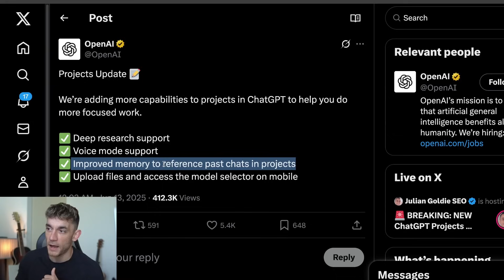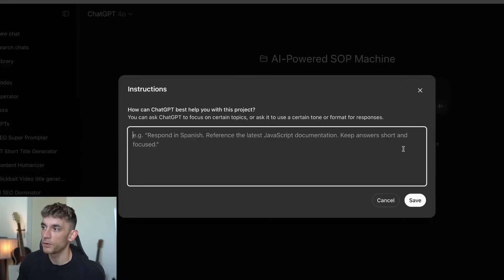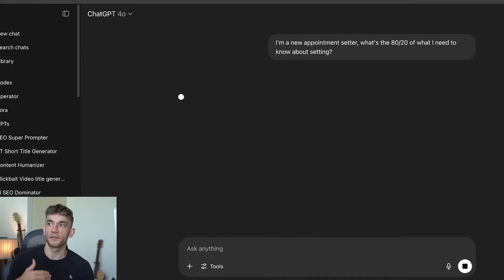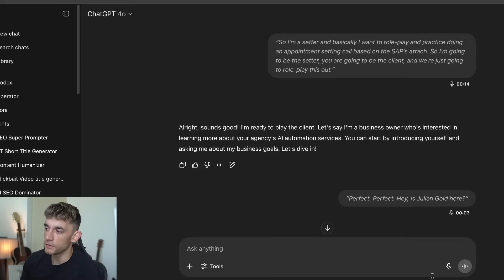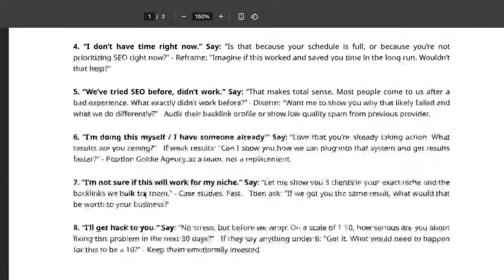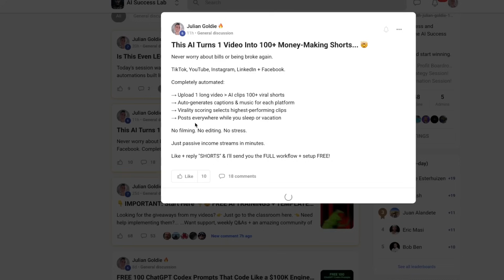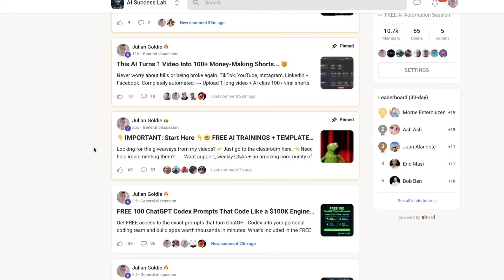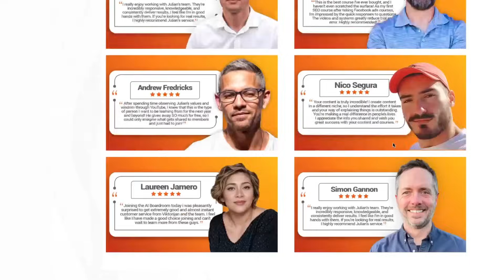NEW ChatGPT Projects Update is INSANE 🤯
ChatGPT Projects Update: New Features and Business Integration Tips

Breaking news! ChatGPT has released major updates to its Projects feature, and we're diving deep into how these can transform your business. In this episode, we'll explore new capabilities like deep research support, voice mode, improved memory for referencing past chats, file uploads, and more. I'll demonstrate building a personalized AI-powered SOP library and show how you can automate team training, conduct role-playing sessions for sales, and share project data seamlessly. Plus, we'll touch on the new memory feature for tracking progress, creating custom cheat sheets, and leveraging deep research for actionable business insights. Join our AI Success Lab community for daily free training sessions, or opt for our AI Profit Boardroom for personalized coaching and automation support. Let's get started and make the most of these exciting new features!

00:00 Breaking News: Major Updates from ChatGPT
00:27 Exploring the New Features
01:46 Building AI-Powered Projects
04:45 Training Your Team with AI
05:46 Voice Mode and Role-Playing
08:33 Deep Research and Customization
10:37 Sharing and Collaboration
14:37 Join the AI Success Lab
16:30 Personalized AI Strategy Sessions